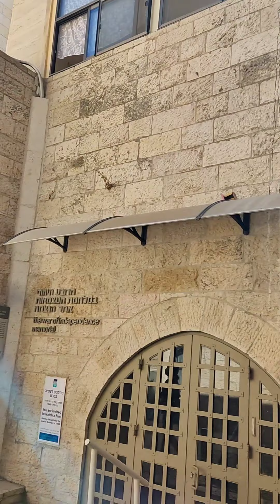7 ноября 2021 г.